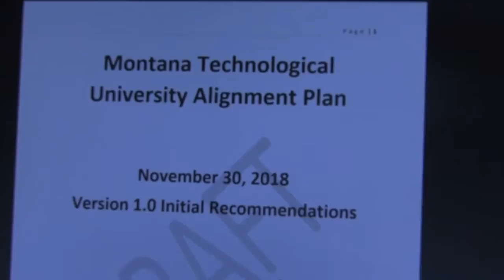Montana Tech modifies proposal to cut faculty and programs